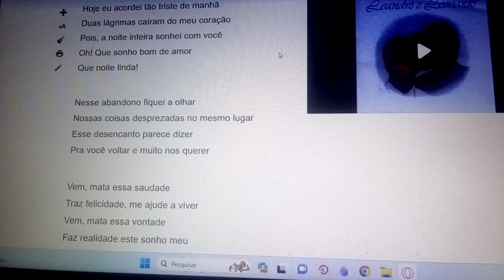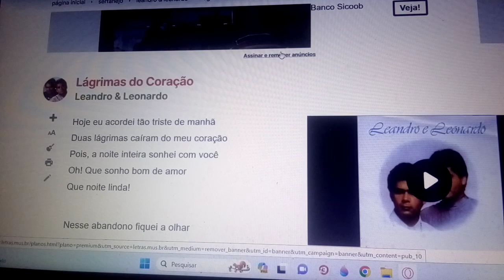Lágrimas do coração. Ensaio Cover